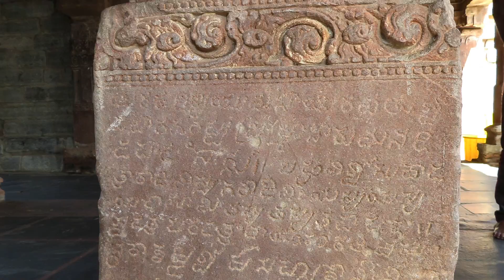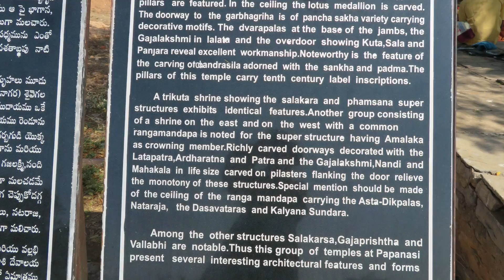Alampur/10【インド古代遺跡】【Ancient Temples in India】Papanasi, Alampur, Telangana (Kurnool, Andhra Pradesh)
No Sculptures, No Life!
Do you like Sculptures?
★Papanasi Group of Temples（移築遺跡）
前室の支柱にヒンドゥ教のエピソードが彫られているのは、信者に理解してもらうためらしい。
白っぽい石材は、補修用。実際の形はわからないが、バラバラにしておくよりかは散逸・盗難を避けられる。

Krishna 川と Tungabhadra 川近くのKudavalli村にあった遺跡を移築。（水力発電用ダムを作るため）

Brahma遺跡群から30分ほど歩く。途中、インド青年グループのバイクに乗せていただく。後ろ姿掲載。